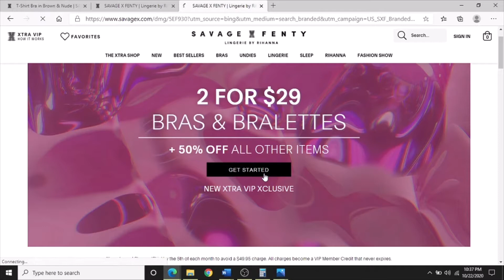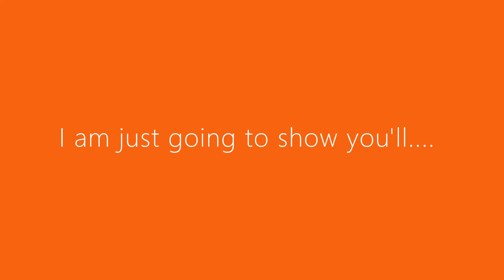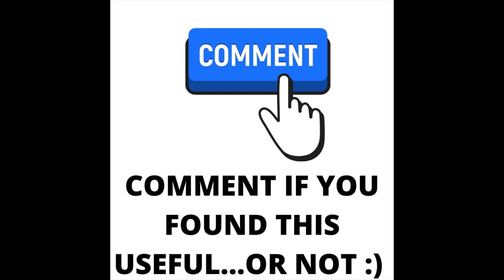Black Friday Savage X Fenty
Savage X Fenty try on haul.  Happy Black Friday.  One of many products contributing to black businesses.